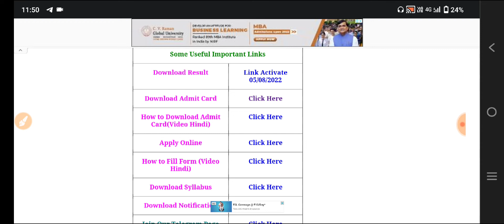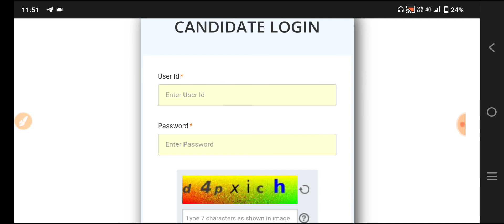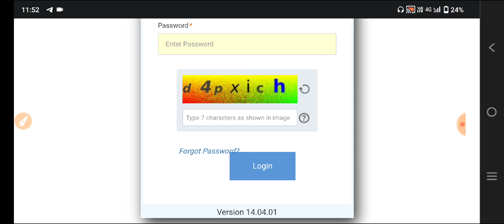Up bed result 2022 kaise dekhe | up bed cut off 2022 | up bed side problem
Up bed result 2022 kaise dekhe | up bed cut off 2022 | up bed result |